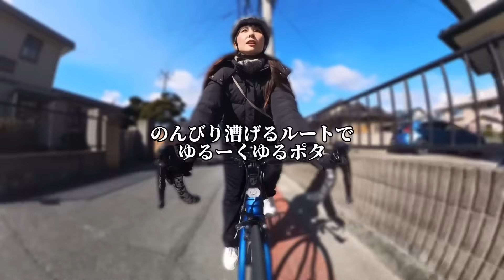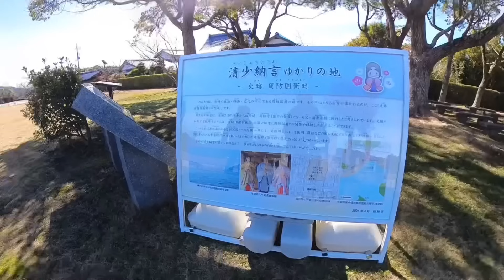【ロードバイク】女子はこんな理由があるんです。【自転車】サイクリングスタイルの提案をさせて下さい。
少しでも、面白いなって思ってもらえたら

限定動画などもあるので良かったら登録してみてね🌈

ランタンルージュ💡⠜
補足内容

ロードバイクを始める第一歩
悩んでいる方に届きますように。